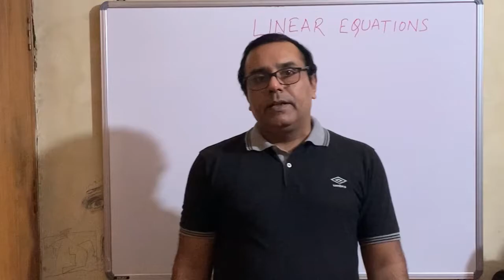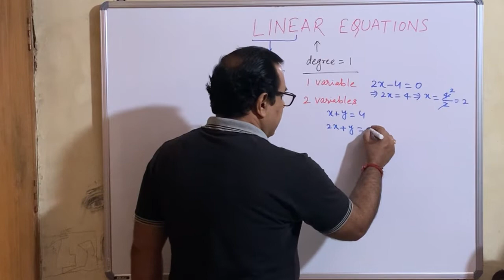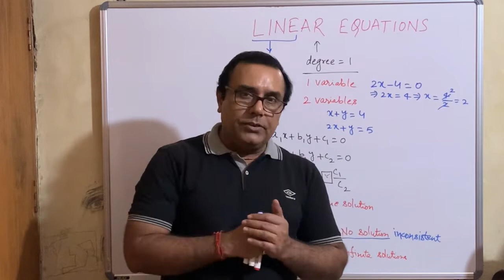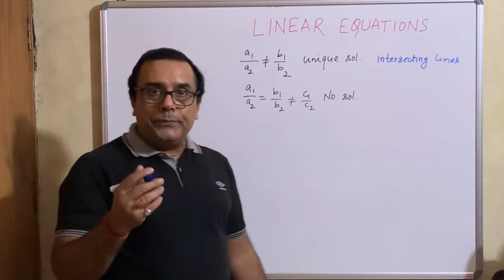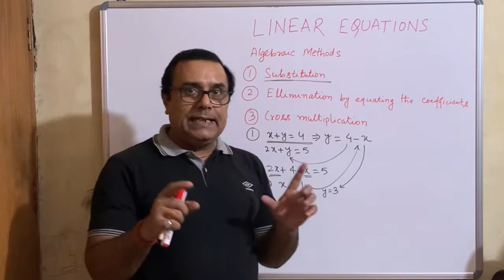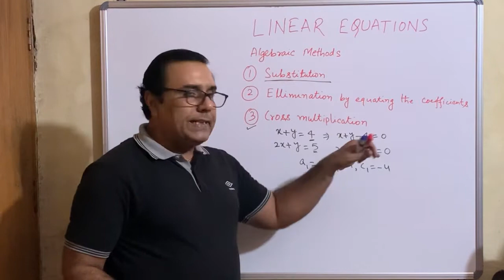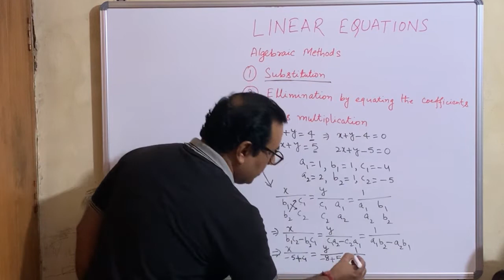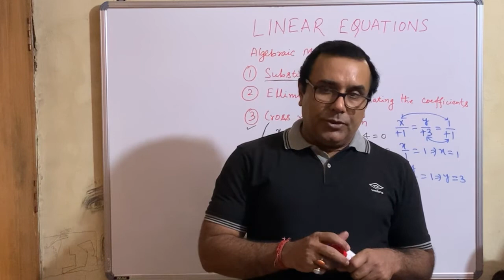LINEAR EQUATIONS |QUANTITATIVE APTITUDE |UNIQUE, MANY, NO SOLUTION रैखिक समीकरणें मात्रात्मक अभिरुचि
LINEAR EQUATIONS FOR QUANTITATIVE APTITUDE
This video discusses LINEAR EQUATIONS for any competitive examination. It introduces Linear Equation first of all then it discusses conditions for consistency namely  unique , infinitely many and no solution .
It then introduces various algebraic methods on the basis of which questions are solved.
It also discusses the graphical representations of linear equations.
As a whole this is complete coverage of what you will get in your competitive exams from this topic of your syllabus.
This with the upcoming videos related to this topic will be very helpful for all aspirants.